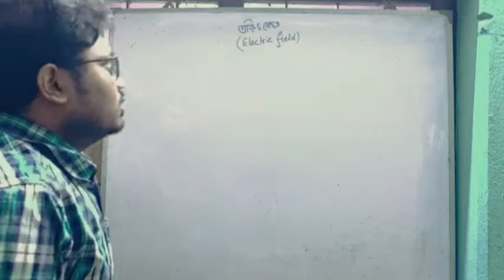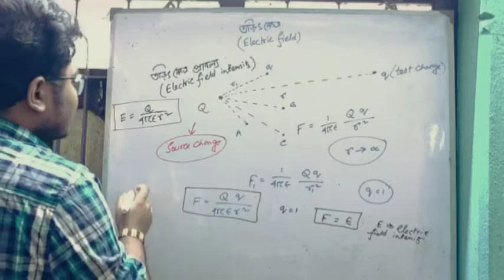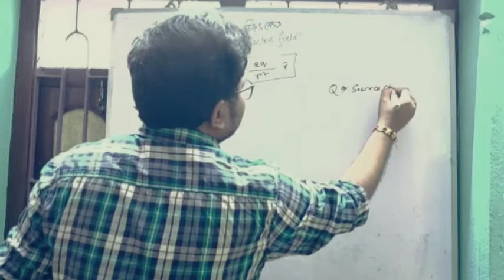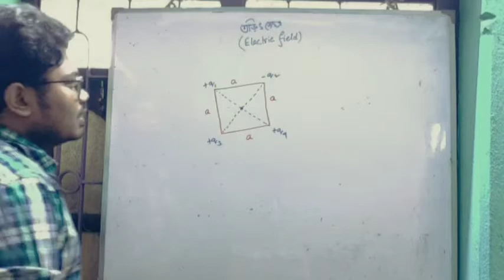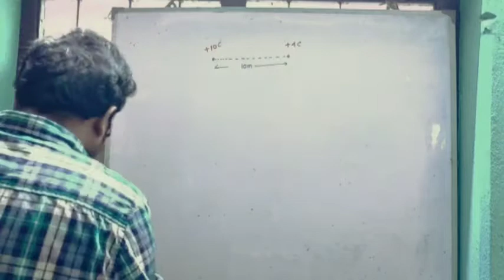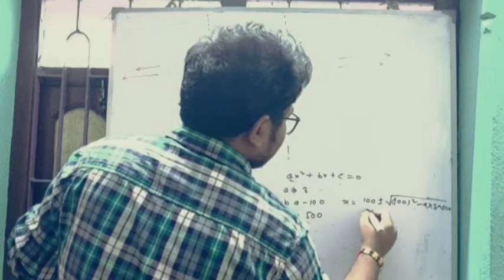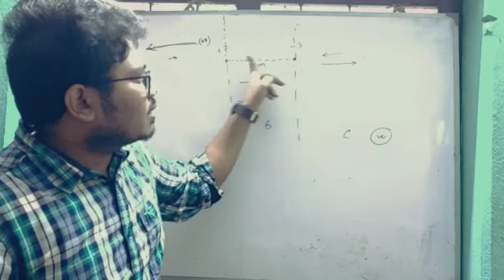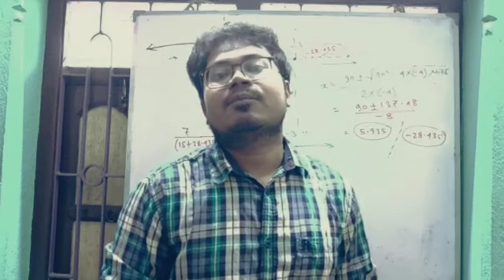Electrostatics lec 5 (Introduction to Electric field তড়িৎ ক্ষেত্র (I) (bengali mix with english)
This video is mainly on introduction to electric field and basic problems related to the electric field.
in this video i discussed on concept of electric field , vector form of electric field, unit and dimension of electric field, calculation of electric field when charges are placed at corners of square. calculation of electric field along the line joining two charges.
 To understand the basic concept of electric field, the concept of Coulomb's law is necessary, so please watch